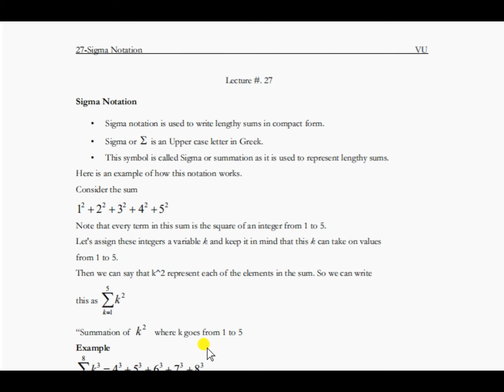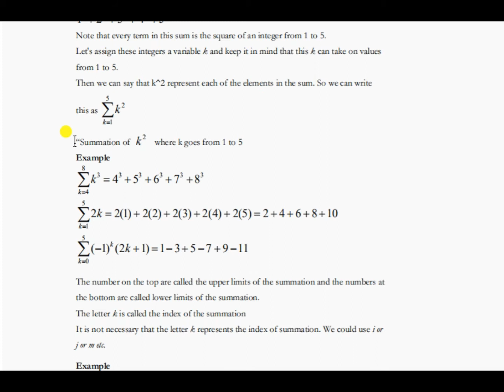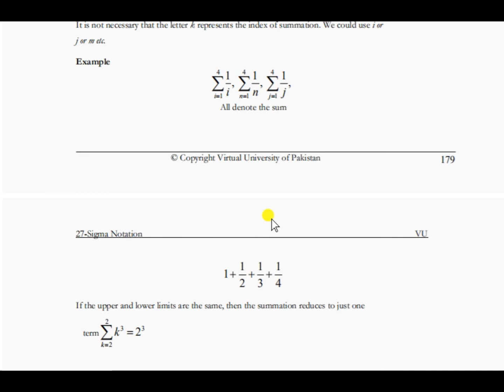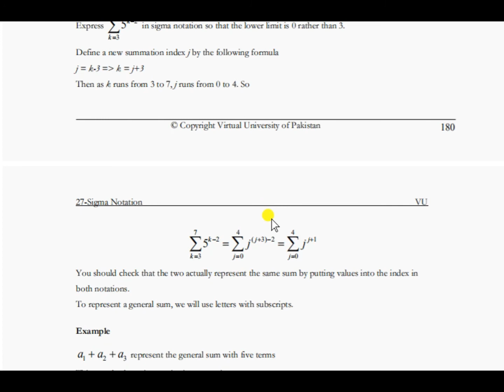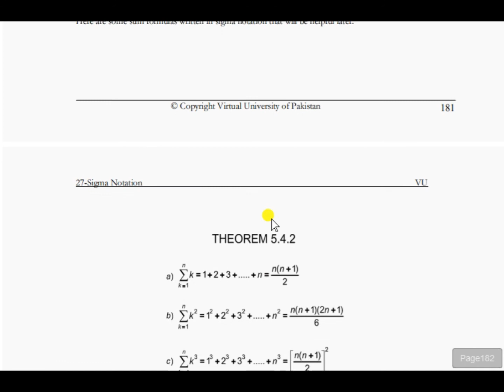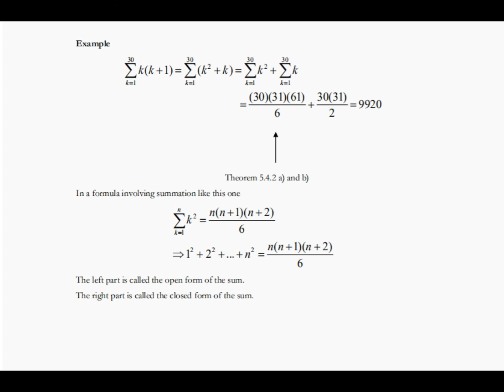MTH101 lecture 27|| short lecture 27 || vu helper online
Mth101lecture 27|| short lecture 27|| vu helper online

Mth101 short lecture 27|| short lecture 27 || vu helper online
Mth101short  lecture 27|| short lecture 27 || student life